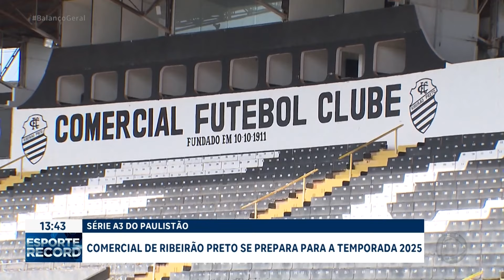Comercial de Ribeirão Preto se prepara para a temporada de 2025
Faltando dois meses para terminar 2024, o Comercial de Ribeirão Preto já se prepara para a temporada 2025. O ano não foi bom para o Leão do Norte, que foi rebaixado para o Paulistão Série A3 e acabou desclassificado nas quartas de final da Copa Paulista. .